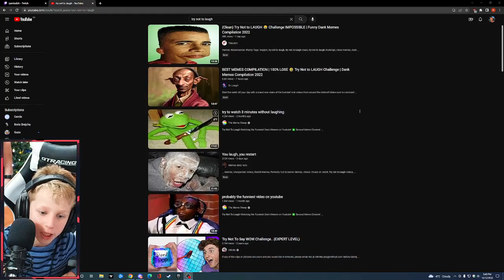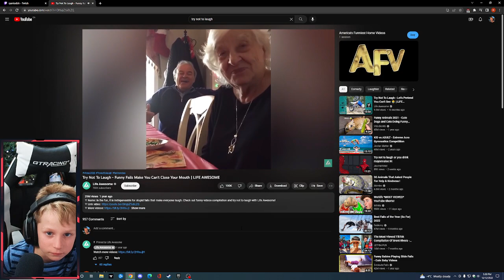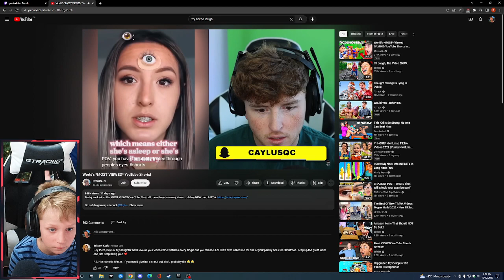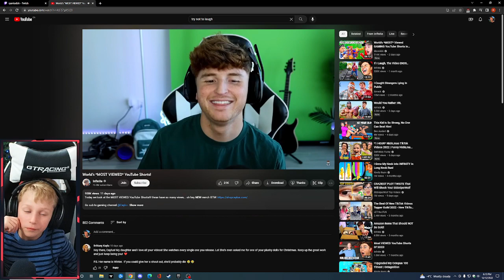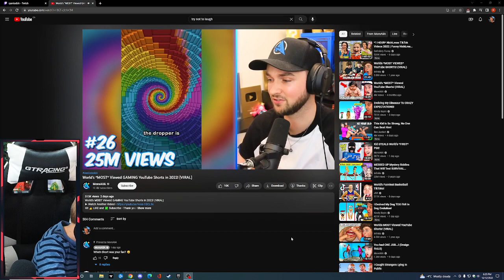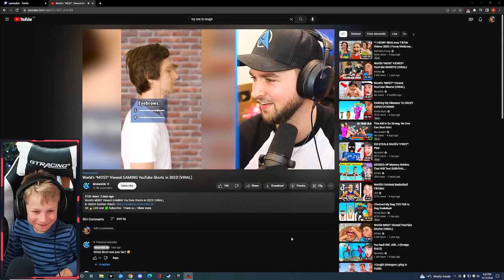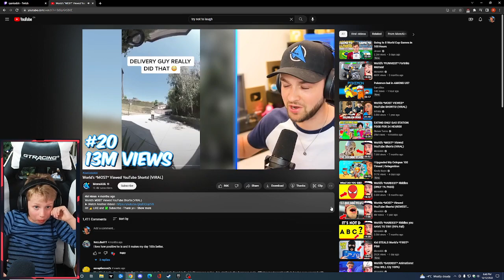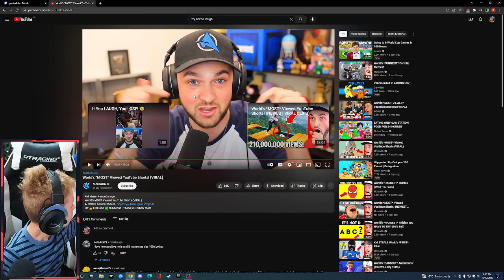Carson reacts to "try not to laugh" YouTube videos!!!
The cutest kid EVER!